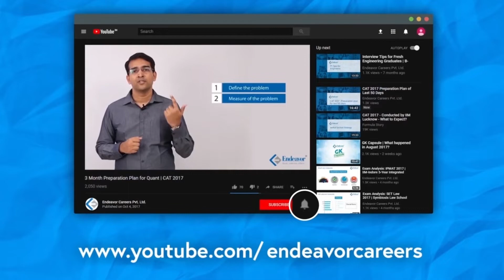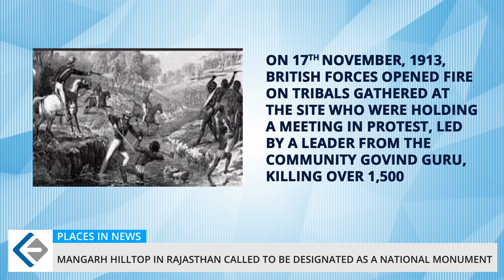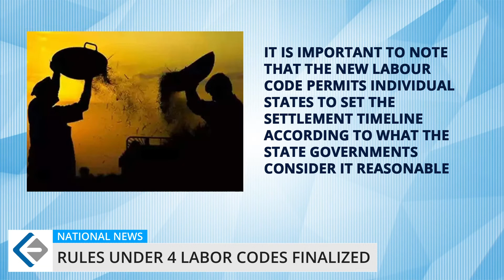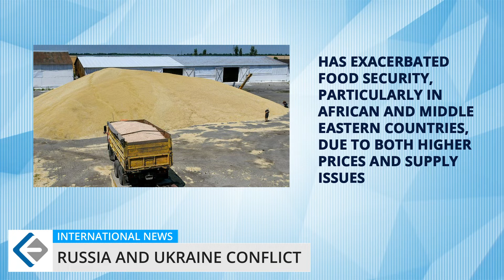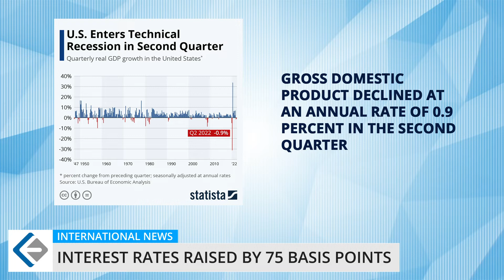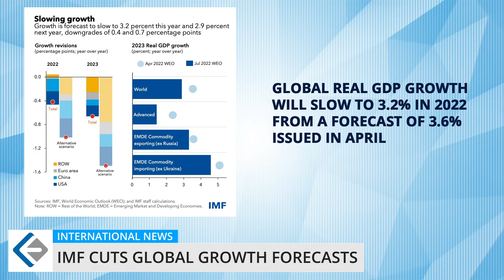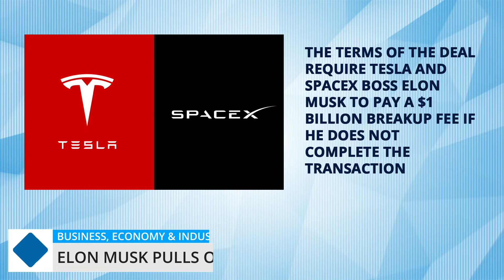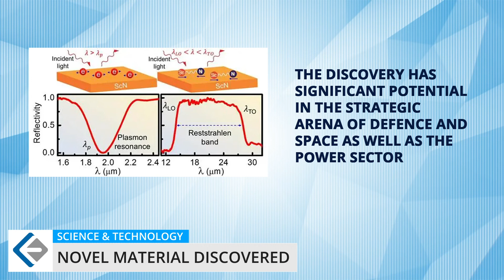Monthly Current Affairs | July 2022 GK Capsule | Endeavor Careers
Get all the latest News and Currents Affairs of July 2022. Endeavor GK Capsule presents to you the current affairs section of your entrance examinations like CMAT, MHCET, IIFT, XAT, CLAT, and more...

0:00 Intro
0:34 Awards & Recognitions
2:59 Persons in News
6:12 Places in News
7:42 National News
11:42 International News
18:08 Business, Industry & Economy News
21:48 Meetings & Summits
24:32 Science & Technology
25:00 Sports News